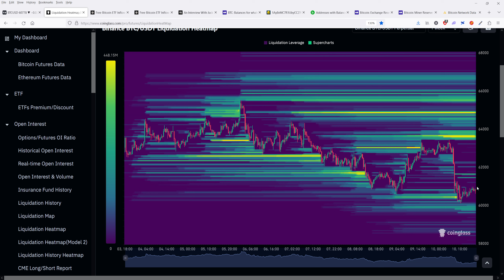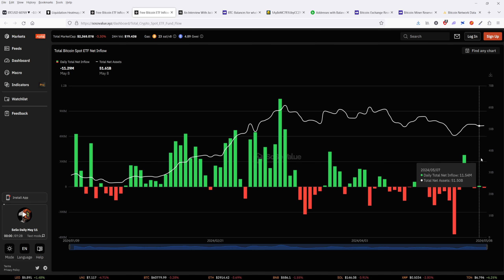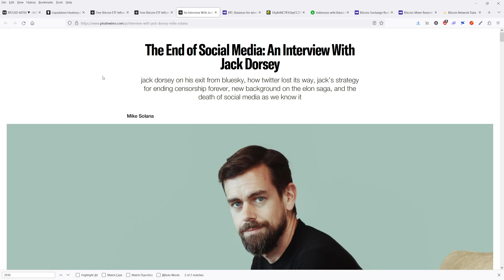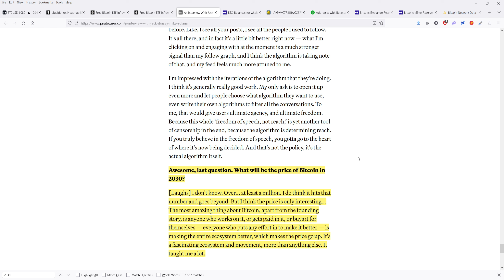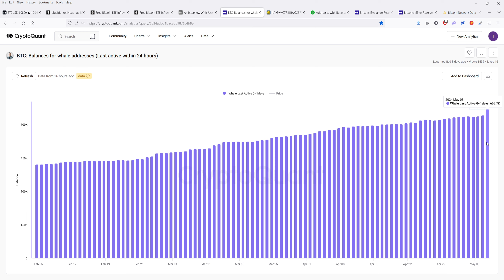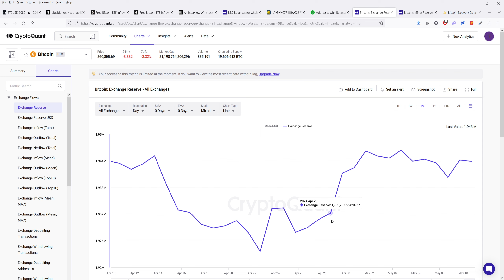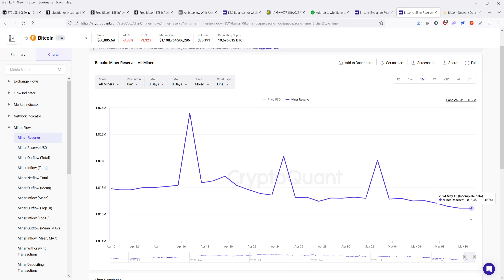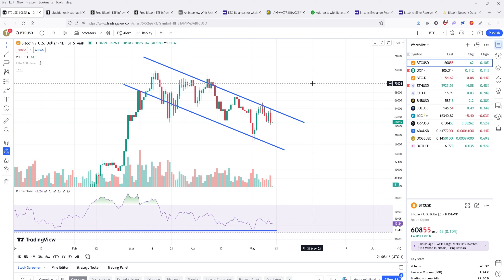Jack Dorsey Predicts Huge Bitcoin Price Increase By 2030!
What I cover in this video:

- BTC's continued weakness
- What's causing the selloff
- Whales continue to buy
- The falling hashrate